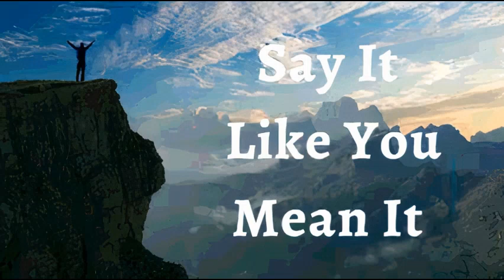26th December 2022 Say it Like you Mean it (Audio in Malayalam)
ഇത്, നാം എന്തർത്ഥമാക്കുന്നുവോ
     അതുപോലെ തന്നെ പറയണം

    വിശ്വാസത്താലുള്ള പ്രഖ്യാപനം

സാഹചര്യങ്ങളിലേക്ക് നോക്കി പേടിക്കുന്നതിനു പകരം തിരുവചനങ്ങളിലേക്ക് നോക്കി ഞാൻ വിശ്വസിക്കാൻ തീരുമാനിച്ചിരിക്കുന്നു എന്നു ഞാൻ പ്രഖ്യാപിക്കുന്നു. എന്റെ സാഹചര്യങ്ങൾക്ക് അനുകൂലമായതും, നല്ലതും എന്താണ്  എന്നതിനെക്കുറിച്ച് ഞാൻ ധ്യാനിക്കുന്നു.  ആകുലപ്പെടാൻ വേണ്ടിയല്ല, വിശ്വസിക്കാൻ വേണ്ടിയാണ് എന്നിലെ  ഊർജ്ജം ഞാൻ ഉപയോഗിക്കുന്നത്. ഭയത്തിന് എന്റെ ജീവിതത്തിൽ ഒരു പങ്കുമില്ല. നിഷേധാത്മകവും നിരുത്സാഹപ്പെടുത്തുന്നതുമായ ചിന്തകളിൽ ഞാൻ മുഴുകുന്നില്ല. ദൈവം എന്നെക്കുറിച്ച് എന്തു പറയുന്നു എന്നതിലാണ് എന്റെ മനസ്സ് വ്യാപരിക്കുന്നതു്. എന്റെ വിജയത്തിനും ഉന്നതിക്കും, സമൃദ്ധിക്കും വേണ്ടിയുള്ള അവിടുത്തെ പദ്ധതികളെക്കുറിച്ച് ഞാനറിയുന്നു. ഇതാണ് എന്റെ പ്രഖ്യാപനം.

ദൈവികമായ ആരോഗ്യത്തിനായി
                 ഏറ്റുപറയാം

എന്റെ അസ്ഥിത്വത്തിന്റെ എല്ലാ വേരുകളും പൂർണ്ണതയർന്നതാണ്.  എന്റെ രക്തം, അവയവങ്ങൾ, കോശങ്ങൾ, ടെൻഡോണുകൾ, ലിഗമെന്റുകൾ, സന്ധികൾ എന്നിവ പൂർണ്ണമായി പ്രവർത്തിക്കുന്നു. എന്നിൽ അപാകതകൾ ഒന്നുമില്ല. ലോകത്തിലുള്ള മരണത്തിനും, നാശത്തിനും, അന്ധകാരത്തിനും നശിപ്പിക്കാനാവാത്തവിധം ഞാൻ അജയ്യനാണ് ആമേൻ.

       യേശുവിന്റെ നാമത്തിൽ
 ഞാൻ പറയുന്നത് ഞാൻ കാണും
              (യോഹ. 14,13)

ഞാൻ ശക്തനാണ്. (എഫേ. 6 : 10)

ഞാൻ ആരോഗ്യവാനാണ്. (1 പത്രൊ 2 : 24)

ഞാൻ അനുഗ്രഹിക്കപ്പെട്ടവനാകുന്നു. (എഫെ 1 : 3)

ഞാൻ സമ്പന്നനാകുന്നു. (2 കൊറി.8,9)

ഞാൻ സ്വതന്ത്രനാകുന്നു. (യോഹ 8 : 36)

ഞാൻ ദൈവത്തിന്റെ പ്രീയപുത്രൻ ആകുന്നു. (മർക്കൊസ് 1 : 11)

ഞാൻ ദൈവത്തിന്റെയും, മനുഷ്യരുടെയും പ്രീതി ലഭിച്ചവനാകുന്നു. (ഉല്പ 39 : 2 - 3)

ഞാൻ എന്റെ കണ്ണുകളാൽ കാണുന്നതിനെക്കുറിച്ചല്ലാ, മറിച്ച് വിശ്വാസത്താൽ ആശിക്കുന്നതും കാണാത്ത കാര്യങ്ങളെക്കുറിച്ചും സംസാരിക്കുന്നു. (2 കൊരി 4 : 18)

ഞാൻ വിലയേറിയ വിത്ത് ആകുന്നു. (ലൂക്കൊ 8 : 15)

ഞാൻ ദൈവത്തിന്റെ ഭവനത്തിൽ നല്ല നിലത്ത് നട്ടിരിക്കുന്ന വിത്ത്പോലെയാകുന്നു. (സങ്കീ - 92 : 11)

ഞാൻ ദൈവത്തിന്റെ സന്നിധിയിൽ നല്ല പന വൃക്ഷംപ്പോലെ തഴയ്ക്കുകയും,ദേവദാരുപോലെ വളരുകയും ചെയ്യുന്നു.   (സങ്കീ 92 : 12)

ഞാൻ തക്കകാലത്തു ഫലം കായ്ക്കുന്ന വൃക്ഷംപ്പോലെയാകുന്നു. (സങ്കീ 1 : 3)

ഞാൻ തളിർത്തും, പുഷ്ടിവെച്ചും, പച്ചപിടിച്ചും, ഇരിക്കുന്നു. (സങ്കീ 92 : 14)

എന്റെ വാർദ്ധക്യത്തിലും ഞാൻ പുതുതായും, പുഷ്ടിപ്പെട്ടും ഇരിക്കും. (സങ്കീ 92 : 14)

എന്റെ ഇലകൾ വാടാത്തതാണ്, എന്റെ എല്ലാപ്രവർത്തികളും യേശുവിന്റെ നാമത്തിൽ, അനുഗ്രഹിക്കപ്പെടുന്നു. (സങ്കീ.1,3)

യേശുവിന്റെ നാമത്തിൽ, സകലവും എനിക്കു നന്മക്കായി പരിണമിപ്പിക്കുന്നു. (റോമ 8 : 28)

സ്വർഗ്ഗത്തിലെ സകല ആത്മികാനുഗ്രഹത്താലും, യേശുക്രിസ്തുവിൽ ഞാൻ അനുഗ്രഹിക്കപ്പെട്ടിരിക്കുന്നു (എഫെ 1 : 3)

ഞാൻ  ആത്മാവാകുന്നു

✝️ എന്റെ മനസ്സിനോടു  ഞാൻ  പറയുന്നു ക്രിസ്തുവിന്റെ  മനസ്സെന്നപ്പോലെ തികഞ്ഞ മനസ്സുളളവനായിരിക്കുക.  ദൈവവചനത്താൽ ഞാൻ കല്പിക്കുന്നു ക്രമീകരിക്കപ്പടുക

✝️ എന്റെ എല്ലുകളും, സന്ധികളും തരുണാസ്ഥികളും ക്രമീകരിക്കപ്പടുന്നു.

✝️ എന്റെ ശരീരത്തിലെ മുഴുവൻ അവയവങ്ങളും മികച്ച രീതിയിൽ പ്രവർത്തിക്കുന്നു.

✝️ പുതുതായി ജനിച്ച കുഞ്ഞിന്റെയും ദൈവത്തിന്റെയും സൗന്ദര്യം എന്നപോലെ എന്റെ ചർമ്മം മിനുസമാർന്നതും ആരോഗ്യകരവുമാണ്

✝️ എന്റെ തലമുടിക്ക് ബലവും ജീവനും ഞാൻ കൽപ്പിക്കുന്നു. എന്റെ തലമുടിയുടെ കൊഴീച്ചിൽ  വിട്ടുമാറി യഥാസ്ഥാനത്ത് തുടരുവാൻ ഞാൻ കൽപ്പിക്കുന്നു. വളർച്ച ആവശ്യമുള്ളിടത്ത് ഞാൻ വളർച്ച കൽപ്പിക്കുന്നു.

 ✝️ എന്റെ ആമാശയം ശക്തിപ്പെട്ടതാണ്.  കഴിക്കുന്ന എല്ലാ ഭക്ഷണങ്ങളും ദഹിപ്പിക്കുവാനും, ആഗിരണം ചെയ്യുവാനും, സ്വാംശീകരിക്കുവാനും, മാലിന്യങ്ങൾ പതിവായി പുറന്തള്ളുവാനും എന്റെ ദഹനവ്യവസ്ഥയ്ക്ക് കഴിയുന്നു.

✝️ ഞാൻ  മദ്യം, പുകവലി, മയക്കുമരുന്ന്  അമിതമായ ഭക്ഷണം, ഉറക്കം, അലസത, നീട്ടിവെക്കൽ, കുശുകുശുപ്പ്, അമിതമായ ചിലവുകൾ, നൂതന സാങ്കേതികവിദ്യകൾ, സാമൂഹിക മാധ്യമങ്ങൾ,  എന്നീ സകല ആസക്തികളുടെയും അടിമത്വത്തിൽ നിന്നും സ്വതന്ത്രനാകുയും, ഇവയുടെ മേൽ ഞാൻ പരിപൂണ്ണ ആധിപത്യം സ്ഥാപിക്കുകയും, ക്രിസ്തുവിനോടുള്ള അനുസരണത്തിലും ഞാൻ ആയിരിക്കുന്നു. ഈ ഭൂമിയിൽ ഞാനും യേശുവിനെപ്പോലെ തന്നെ ആയിതീരുന്നു